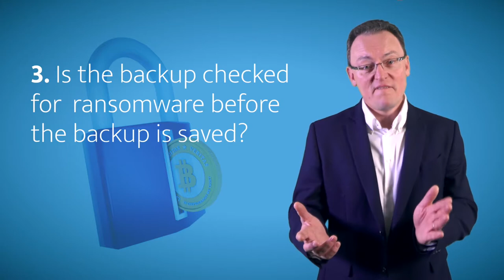What is the difference between backups and disaster recovery | IT Support Hertfordshire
Have you ever wondered what's the difference between backups and disaster recovery? Westtek It Support Services distinguishes the two phenomena through this short video

| IT Support Hertfordshire | Microsoft Office 365 | IT Support Services | Watford IT Support | IT Support Hemel Hempstead | IT Support for Recruitment Companies